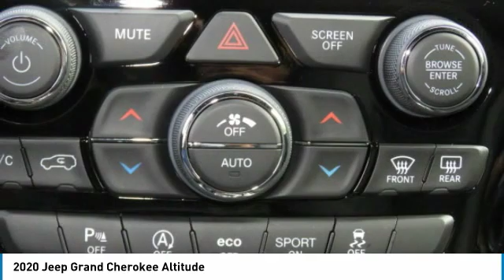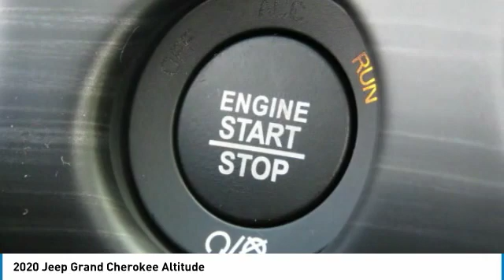2020 Jeep Grand Cherokee Charlotte NC J208090X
2020 Jeep Grand Cherokee Altitude

$4,798 off MSRP! Priced below KBB Fair Purchase Price! Crystal Metallic 2020 Jeep Grand Cherokee 4D Sport Utility Altitude 8-Speed Automatic RWD 19/26 City/Highway MPGbrbr19/26 City/Highway MPG Price includes: $500 - Southeast BC Regional Bonus Cash SECLH. Exp. 01/02/2020 $750 - Chrysler Capital 2020 Bonus Cash 20CL5. Exp. 01/02/2020